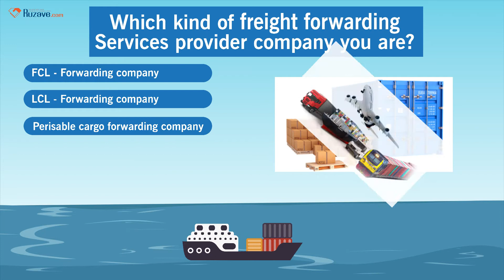FREIGHT FORWARDING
If you are looking for a freight forwarder Or freight forwarder looking for their commodity partner...

It can be a panicked part of the business to find the right for your crucial project.
Here, we emerged a solution for maritime & Logistics business owners to meet with reliable and trusted business partners.
Ruzave enables you to reach the right contacts in the right companies, at the right moment.